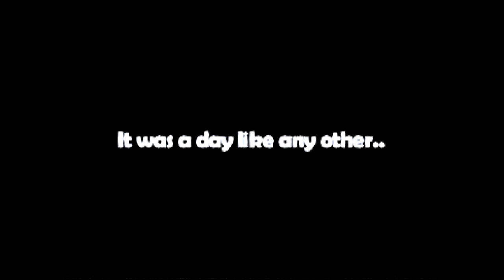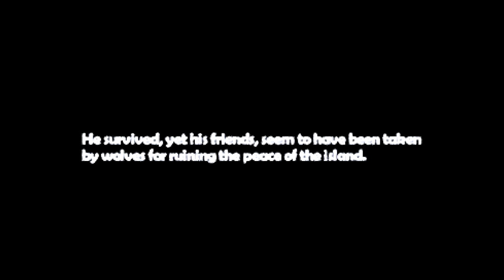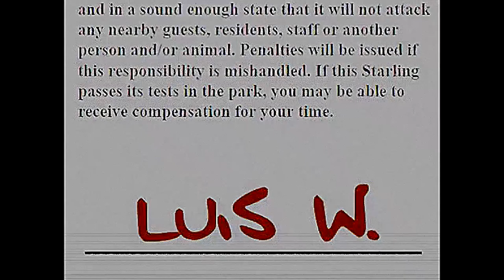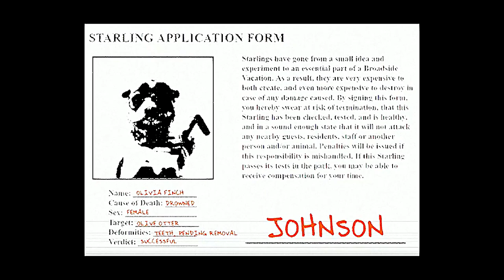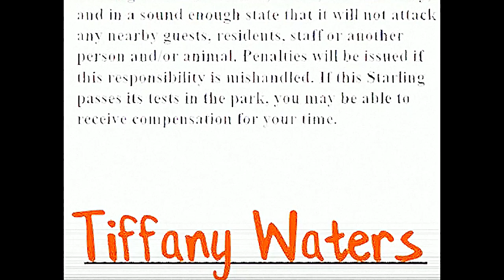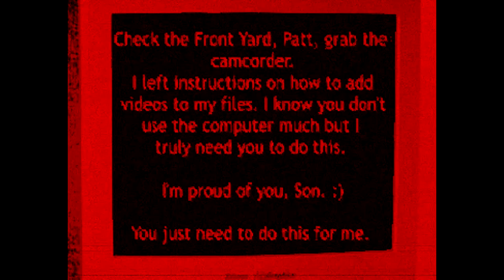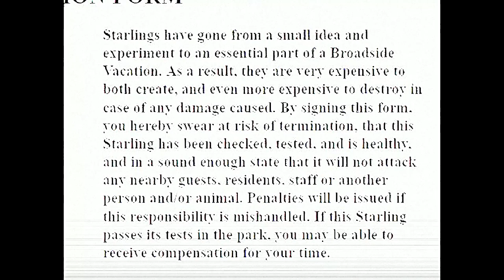Shipwrecked 64 (All VHS Tapes) - Indie Analog Horror Games (No Commentary)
Shipwrecked 64 is an indie analog horror game developed by Squeaks D'Corgeh where you play a canceled and lost Nintendo 64 game that shows the journey of Bucky and his friends who, while fishing, are hit by a storm and wake up in a kind of island. Now, Bucky must find his friends and get his boat back, but strange and mysterious things may reveal the reality of this accident at sea.